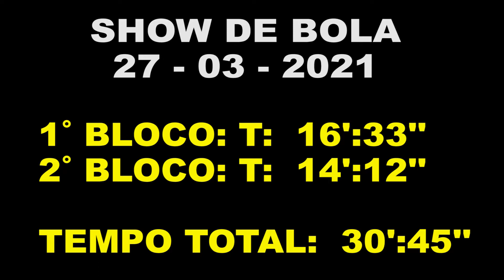Show de Bola - TV Jornal 27/03/2021